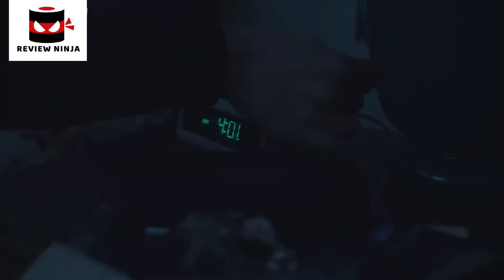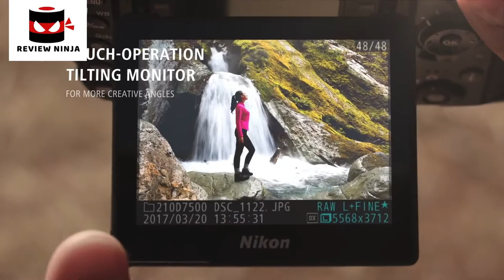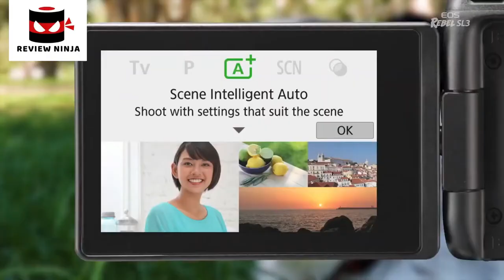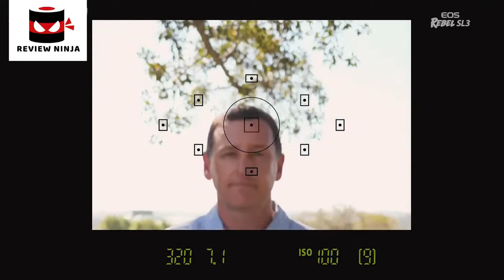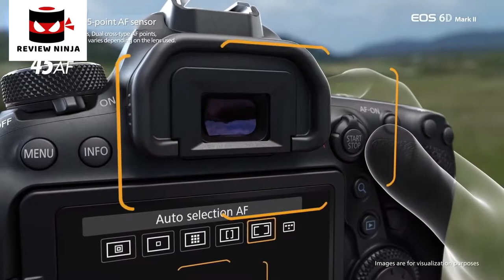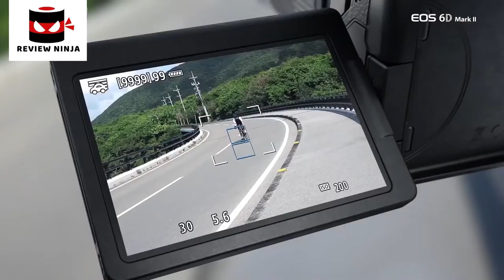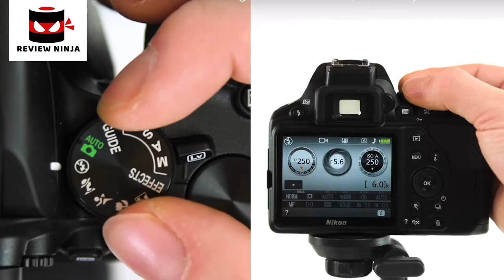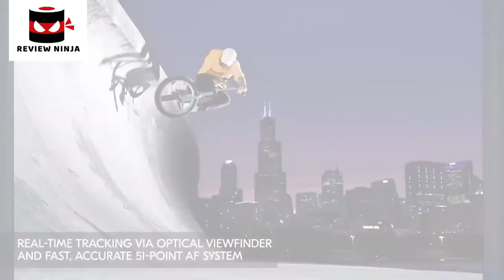5 Best DSLR Cameras. Rating 10/10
In today's video we've hand-picked the 5 best DSLR cameras.

► 5.

► 4.

► 3. Buy Canon EOS 6D Mark II Digital SLR Camera

► 2.

► 1.